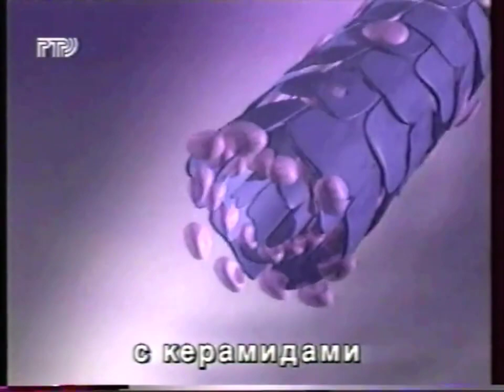Sunsilk Ceramide Hairspray 15s - Russia, 1997